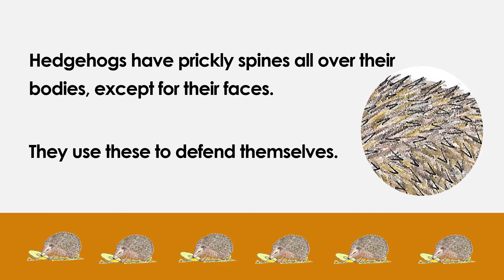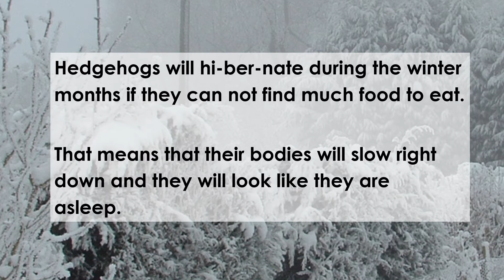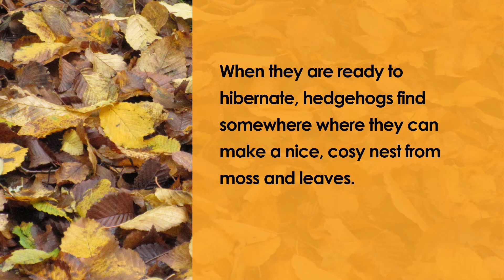All about Hedgehogs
A short video made especially for young children (KS1) to help them to learn science through the natural environment. Find out about hedgehogs and what they eat; how and why they hibernate.
No jingly tunes and comic strips...we need to teach children to be serious learners and think, not just be entertained.